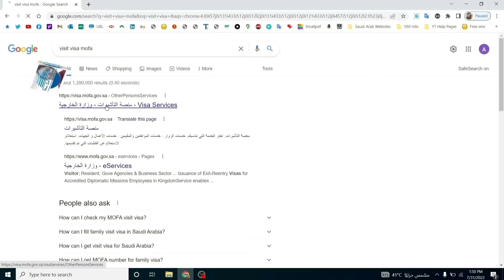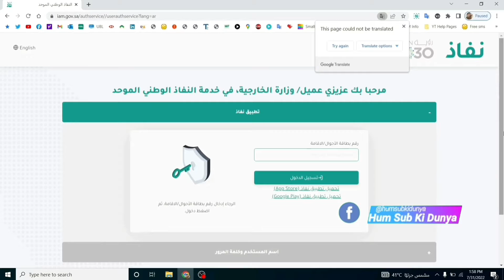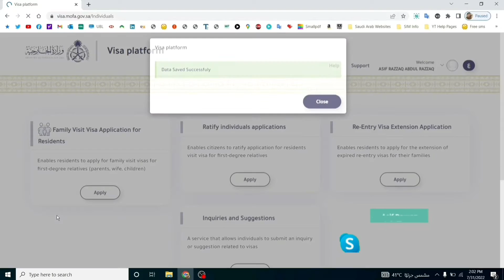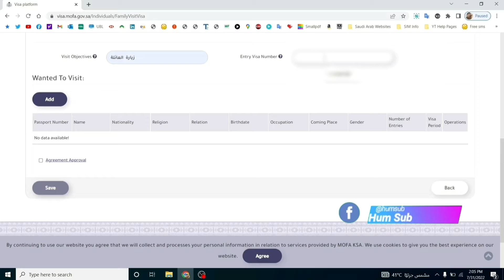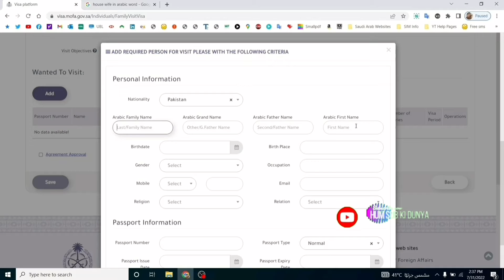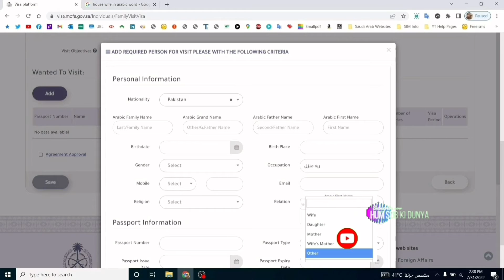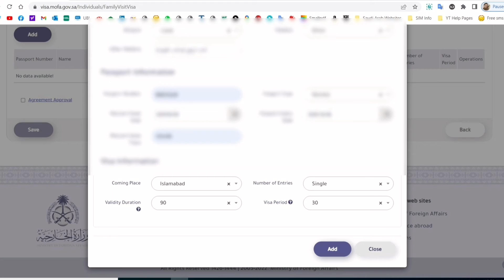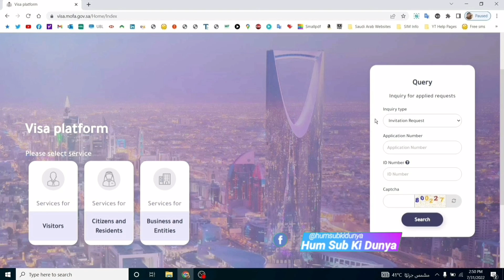How to apply family visit visa from Saudi Arabia | How to get multi entry family visit visa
In simple steps, you have to apply family visit visa ( single or multi-entry) by submitting an application on MOFA website.

You have to take print and submit the application to your company's HR department after filling out the online form.
Then, within one or two working days you can inquire and get visa documents from the same mofa website.

The single-entry visit visa duration will be 3 months and you can extend it up to 6 months maximum
multiple visa duration will be 3 months and you can extend it every 3 months up to 270 days and then you have to make exit re-entry

For Q&A on Twitter...

Chapters:
0:00 intro of this video
1:10 How to search Saudia Arab visit visa website
1:54 how to verify your information from Absher or Nafaz website
3:11 Use of Nafaz app for verification
5:08 How to fill the visit visa application form
7:35 How to add family members to family visit visa application
8:07 How to correct the mistake for a family visit visa in the KSA video link
16:30 How to check the visit visa document

Solution For Mistake On Family Visit Visa In Saudi Arabia | How To Fill Visit Visa Application

How to fill the istaqdam form for family iqama visa | How to apply family iqama visa in KSA

How to refund govt fees in Saudi Arabia | Jawazat | How to Refund My Passport Deposit | Refund iqama

how to check sim on my iqama | iqama par kitne sim card hai | can we close by ourselves ? yes we can